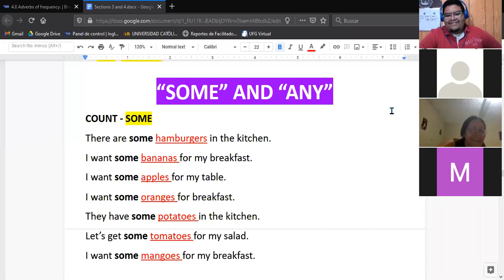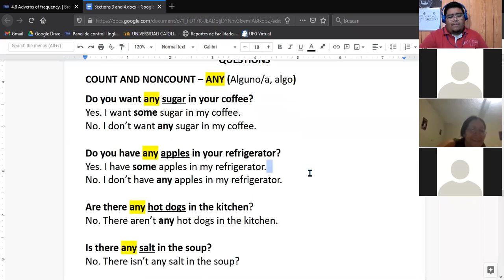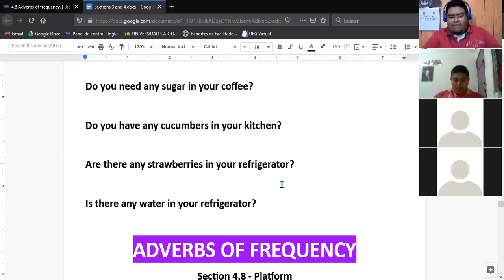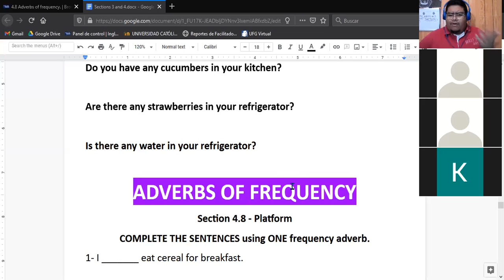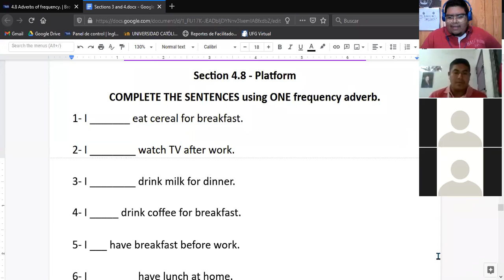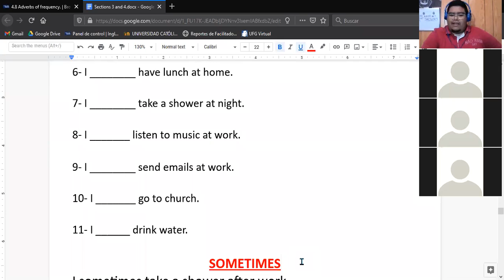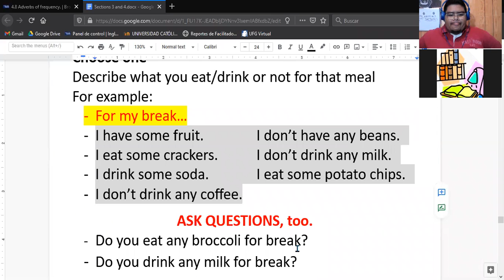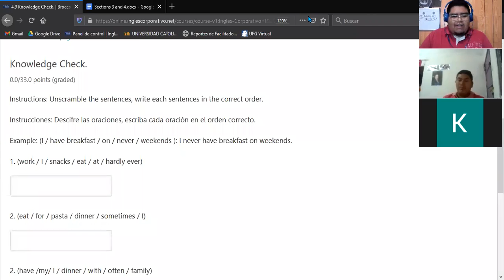Ingles Corporativo- Frequency Adverbs (09/12/2020)